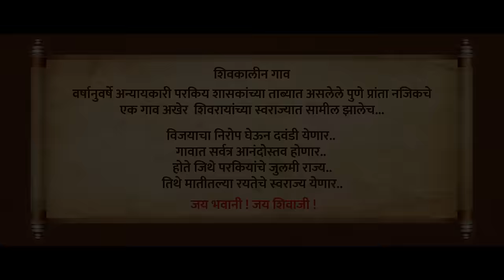ShivbachaNaav ( शिवबाचं नाव ) | Official video | Prashant Nakti | Adarsh Shinde | Sonali Sonawane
𝐁𝐢𝐠 𝐇𝐢𝐭 𝐌𝐞𝐝𝐢𝐚 𝐏𝐫𝐞𝐬𝐞𝐧𝐭𝐬..

आला बैलगाडा गाण्याच्या प्रचंड यशानंतर बिग हीट मिडिया घेऊन आलो आहोत.. मराठी अल्बम सृष्टीतील सर्वात मोठे आणि विराट गाणे..

नाव ज्याचे घेता, उद्धार होई जीवनाचा..
असा आमचा शिवबा, राजा रयतेचा..

𝐁𝐢𝐠 𝐇𝐢𝐭 𝐌𝐞𝐝𝐢𝐚 𝐏𝐫𝐨𝐝𝐮𝐜𝐭𝐢𝐨𝐧
𝐀 𝐏𝐫𝐚𝐬𝐡𝐚𝐧𝐭 𝐍𝐚𝐤𝐭𝐢 𝐌𝐮𝐬𝐢𝐜𝐚𝐥
Producers : 𝐇𝐫𝐢𝐭𝐡𝐢𝐤 𝐀𝐧𝐢𝐥 𝐌𝐚𝐧𝐢 & 𝐀𝐧𝐮𝐬𝐡𝐤𝐚 𝐀𝐯𝐢𝐧𝐚𝐬𝐡 𝐒𝐨𝐥𝐰𝐚𝐭
Proud Support : 𝐀𝐯𝐢𝐧𝐚𝐬𝐡 𝐍𝐞𝐭𝐚𝐣𝐢 𝐒𝐨𝐥𝐰𝐚𝐭 & 𝐀𝐧𝐢𝐥 𝐂𝐡𝐚𝐧𝐝𝐫𝐮 𝐌𝐚𝐧𝐢
Featuring : 𝐕𝐢𝐬𝐡𝐚𝐥 𝐍𝐢𝐤𝐚𝐦, 𝐕𝐢𝐬𝐡𝐚𝐥 𝐏𝐡𝐚𝐥𝐞, 𝐍𝐢𝐜𝐤 𝐒𝐡𝐢𝐧𝐝𝐞, 𝐑𝐢𝐭𝐞𝐬𝐡 𝐊𝐚𝐦𝐛𝐥𝐞, 𝐕𝐚𝐢𝐬𝐡𝐧𝐚𝐯𝐢 𝐏𝐚𝐭𝐢𝐥, 𝐓𝐫𝐮𝐩𝐭𝐢 𝐑𝐚𝐧𝐞 (𝐁𝐮𝐧𝐧𝐲), 𝐀𝐧𝐮𝐬𝐡𝐤𝐚 𝐒𝐨𝐥𝐰𝐚𝐭 & 𝐀𝐯𝐢𝐧𝐚𝐬𝐡 𝐒𝐨𝐥𝐰𝐚𝐭
Singers : 𝐀𝐝𝐚𝐫𝐬𝐡 𝐒𝐡𝐢𝐧𝐝𝐞 & 𝐒𝐨𝐧𝐚𝐥𝐢 𝐒𝐨𝐧𝐚𝐰𝐚𝐧𝐞
Director & DOP : 𝐀𝐛𝐡𝐢𝐣𝐞𝐞𝐭 𝐃𝐚𝐧𝐢
Digital Partner : 𝐁𝐞𝐥𝐢𝐞𝐯𝐞
Outdoor Partner : 𝐁𝐢𝐠 𝐂𝐚𝐧𝐯𝐚𝐬 𝐎𝐮𝐭𝐝𝐨𝐨𝐫
Special Thanks : 𝐒𝐡𝐫𝐢 𝐒𝐨𝐦𝐧𝐚𝐭𝐡 𝐆𝐡𝐚𝐫𝐠𝐞 (𝐈𝐏𝐒-𝐒𝐏-𝐑𝐚𝐢𝐠𝐚𝐝 𝐃𝐢𝐬𝐭.) & 𝐒𝐡𝐫𝐢𝐤𝐚𝐧𝐭 𝐃𝐞𝐬𝐚𝐢  (𝐒𝐭𝐮𝐝𝐢𝐨 𝐇𝐞𝐚𝐝-𝐍𝐃 𝐒𝐭𝐮𝐝𝐢𝐨𝐬)

शुभाशीर्वाद : युवराज संभाजी राजे छत्रपती

𝗔𝗺𝗮𝘇𝗼𝗻 𝗠𝘂𝘀𝗶𝗰

𝐋𝐲𝐫𝐢𝐜𝐬 :

इन्द्र जिमि जंभ पर, बाडब सुअंभ पर,
रावन सदंभ पर, रघुकुल राज हैं।

तेज तम अंस पर, कान्ह जिमि कंस पर,
त्यौं मलिच्छ बंस पर, सेर शिवराज हैं॥

अंधार जुलमी व्हता पसरला,
समद्या गावा खेड्यात रं,
सवराज्याचा सुर्व्य उगवला,
भेदत काळी ही रात रं,
वाऱ्याच्या येगानी, घोड्यावर बैसुनी, खंडोबाच्या रूपानी,
आला माझा देव रं,
सुर्व्याच्या तेजानी,निधड्या छातीनी,दुसमन गाडुनी,
आला बघा वाघं रं,
कसं मी फेडु तुझ उपकार सांग माझ्या राजा रं,
माझ्या मनामंदी, ध्यानामंदी शिवबाचं नाव रं - ४

जिजाऊचा ल्येक कसा मातीसाठी लढला,
भवानी तलवारीनं  दुस्मनास नडला,
मावळ्यांच्या संगतीनं भगवा फडकला,
जय शिवराय घोष गगनी ह्यो भिडला,
भंडारा उधळा, गुलाल उधळा, रयतेचा राजा जिंकुन आला,
वाजवा चौघडा, गाव ह्यो सजवा, मुलुक ह्यो भगव्यामंदी नहाला,
मराठी मातीसाठी, राम रूपी अवतरला वाली रं,

ठायी ठायी वसते गं तुच माय,
अंबाबाय, माझे आय गं,
गोंधळाला यावं भवानी आवतन हाय गं..
गोंधळाला यावं माझे अंबाबाय

अन्याय मातला व्हता चहुबाजुनी,
नेस्तनाबुत राऊळे सारी, केली या दैत्यांनी,
कष्टानं पिकवुनी खायास भाकरी न्हाई,
आया बहिणींच्या अब्रुची लत्तरे येशीवरी,
घातलं साकडं तुला तु पावली नवसाला.. आई पावली नवसाला..
गोंधळ मांडीला आईचा, माय भवानीचा,
तिनं धाडीला शिव अवतारी शिवबा राजाला..

अंधार सरला उजळली ज्योती, राजं शिवबा तुझ्या येण्यानं,
समशान झाली व्हती ही धरनी, पिकवी सोनं तुझ्या नावानं,
राऊळा मधला देव ह्यो शाबुत, तुझ्याच पायी राजा रं,
माय लेकींच्या डोईवरती, पदर हाय तुझ्यापायी रं..
माझ्या शिवबा राजा रं..

🎧 𝐀𝐮𝐝𝐢𝐨 𝐂𝐫𝐞𝐝𝐢𝐭𝐬 :
Music Composer & Lyrics : Prashant Nakti
Music Directors : Prashant Nakti & Sanket Gurav
Music Arranger : Sanket Gurav
Mix & Mastered @MixTune Music : W Keval Jaywant
Historic Poetry : Kavi Bhushan
Shehanai/Sundari : Yogesh More
Percussions : Sanket Gurav
Background Score & SFX : Sanket Gurav
Recordist : Avdhoot Wadkar
Recording Studio : Ajivasan Studio, Mumbai
Guest Vocals : Rishabh Sathe, Karan Sawant, Keval Walanj, Ankita Pachangane & Vaibhavi Pachangane
Audio Management : Vijay Sonawane
Workstation : Elixir Studio
Record Label : Big Hit Media

🎬 𝐕𝐢𝐝𝐞𝐨 𝐂𝐫𝐞𝐝𝐢𝐭𝐬 :
Director & Screenplay : Abhijeet Dani
DOP : Abhijeet Dani
Choreographer : Chetan Mahajan (Nanu) & Chetan Shigvan
Management Head : Bhushan Joshi, Chetan Bariya & Akash Sajgure
Editor : Akash Argade
Creative Department & Costumes : Priyanka Dani & Abhishek Kshatriya
Dialogues : Siddharth Salvi
Art Director : Rahul Gaikwad
Makeup : Aditya (Addy) Pawar
Hairs : Smita Deshmukh
DI : Pankaj Salmuthe
VFX : Munna Nimbal
Creatives : Vinayak Lokhare
Asst Director : Mukesh Dhawale
Asst DOP : Mukesh Dhawale
Graffer : Ajay Posture
Asst Art Director : Prassana Potdar & Chetan Barve
Asst Makeup : Sagar Awate
Assistant Choreographers : Rahul Gaikwad & Rushikesh Mestry
Asst Costume : Rupesh Shirode, Yogesh Bhoye, Sanskruti Bagul
Costume (Maharaj & Maharani) : Tushar Kamble & Jyoti Vijay Patil
Setting Boy : Mohit Fegade & Ravi
Pagdi Master : Santosh Jagtap & Biru Belle
Tailor : Shahid Malik
Making/Still : Bhushan Bhavsar